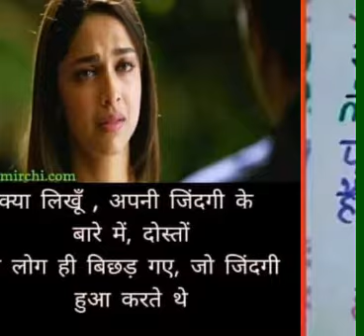Kithe Nigahen Kithe Nishande sad WhatsApp status